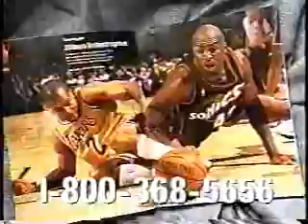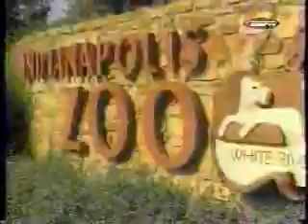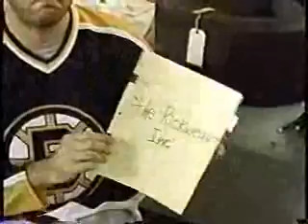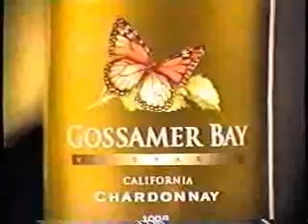ESPN commercials, 5/23/1999 part 3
Aired during the PWBA WIBC Queens Bowling Open.

- MasterCard
- Ecco Domani
- Yamaha Watercraft
- Advil Liqui-Gels
- Women's International Bowling Congress PSA
- Wyndham Hotels & Resorts
- Tonight on ESPN/ESPN2/ESPN Classic
- Women's International Bowling Congress/American Bowling Congress PSA (Different commercial)
- Corona Extra
- ESPN SportsCenter promo (Dale Jarrett)
- Frank's Tire Factory
- AM/PM
- ESPN: The Store (The Rick)
- Gossamer Bay Chardonnay
- Wyndham Hotels & Resorts (again)
- Avalanche vs. Stars Conference Finals promo